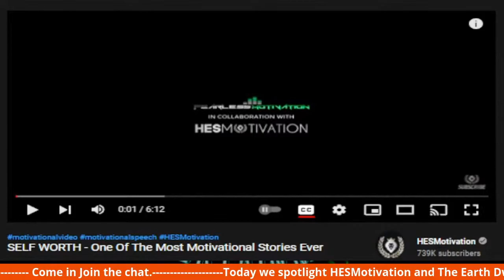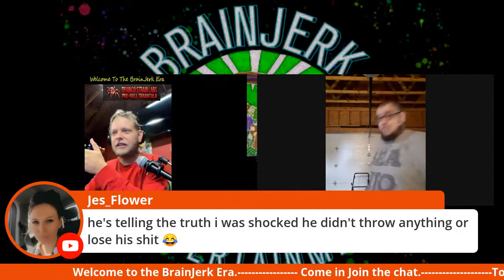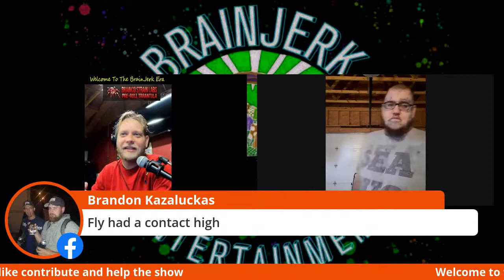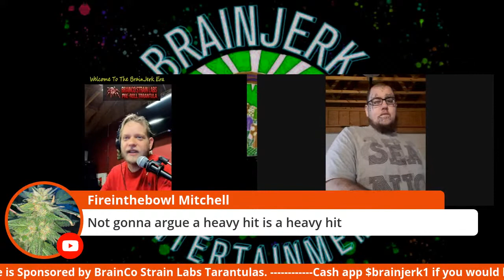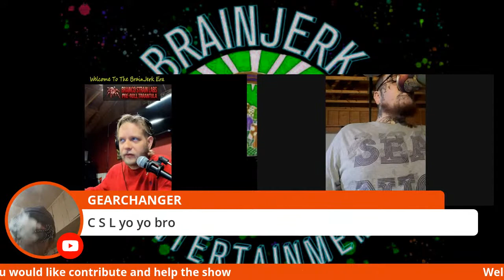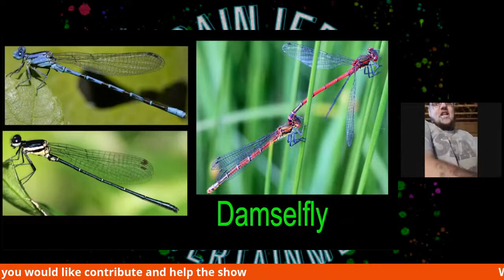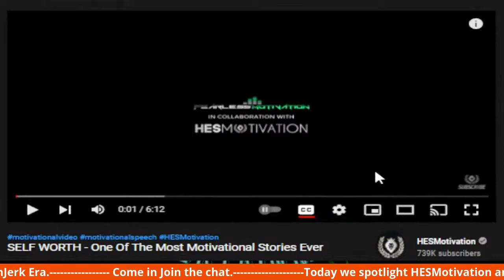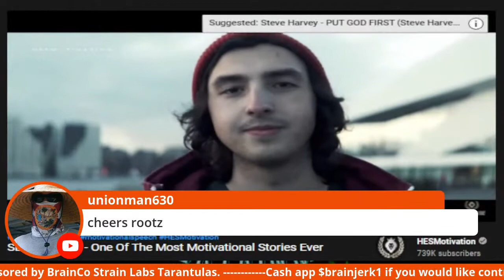Light it UP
Come chat with us and join in on the fun. Entertaining and Informational all in the same bowl. Todays Light It UP Spotlight is HESMotivation's "Self Worth"  video and  We Learn about the Earth Dweller Of The Day: The Damselfly